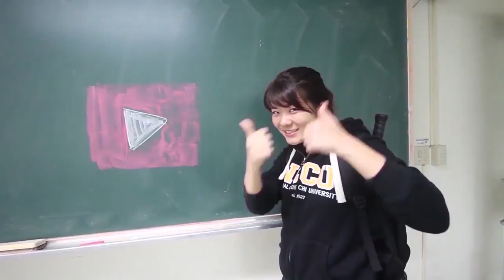台灣美食🇹🇼日本人🇯🇵吃台灣最好吃的魯肉飯！？深夜食堂超級好吃！＠温柔郷 【中山區】EP363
''滷味小食、滷肉飯、牛肉麵等都擄獲許多饕客的胃，陶醉在靜謐的氣氛中''

《温柔郷 (The Tender Land)》
地址: 台北市中山區錦州街175巷22號
營業時間:23:00-06:00　(禮拜五，禮拜六 沒開）
座位:16 個座位

台北深夜食堂(威士忌酒吧)@中山區
''溫柔鄉是一家（秘密）的威士忌酒吧，台北深夜食堂之一。

午後11時-午前6時までの営業。金、土は定休日。というなかなか旅行者としては行きづらいお店になると思いますが、この隠れ家Barのルーロウファンが台湾で食べたルーロウファンで1番美味しかったです。（台北に３年在住者意見）

iPhone 7